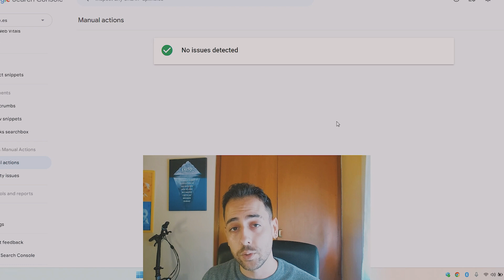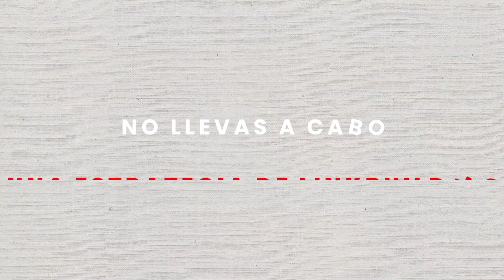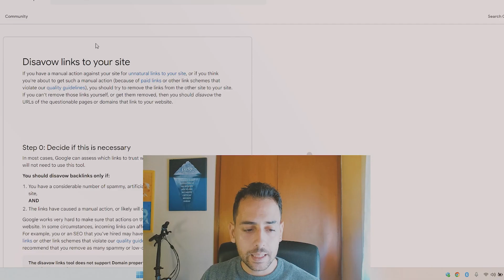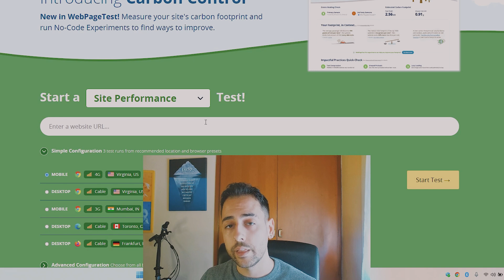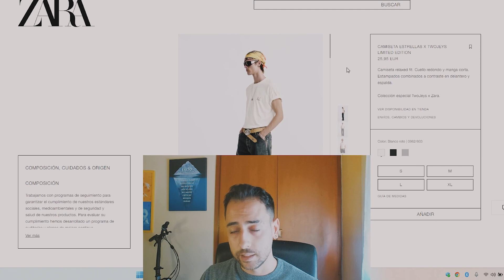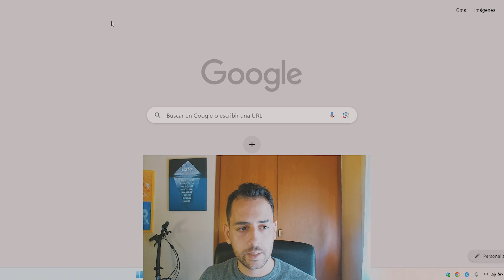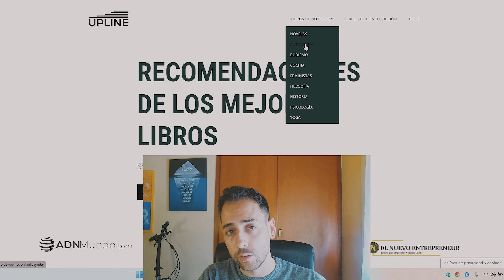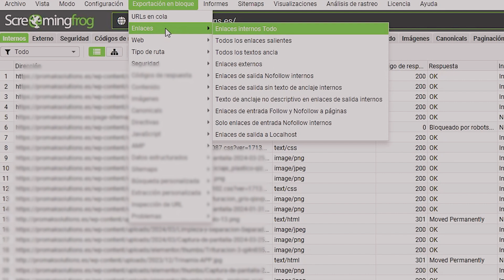MI WEB pierde POSICIONES en Google: ¿Qué hago? | 2026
CONTACTO
Agenda hora si te gustaría una llamada gratuita en la que diagnostico tus dificultades actuales

Resumen de Ideas Principales
Penalizaciones SEO: Existen penalizaciones manuales y algorítmicas. Las manuales se pueden ver en Google Search Console, pero las algorítmicas requieren análisis detallados para ser detectadas.

Estrategia de Link Building: La falta de una estrategia de construcción de enlaces puede afectar negativamente las posiciones de una web. Es importante utilizar herramientas como Ahrefs y SEMrush para monitorizar los enlaces y detectar posibles enlaces tóxicos.

Velocidad del Sitio Web: La velocidad de carga es crucial. Herramientas como PageSpeed Insights de Google, Pingdom y WebPageTest pueden ayudar a identificar problemas de rendimiento tanto en dispositivos móviles como en ordenadores.

Diseño Web: Un diseño intuitivo y fácil de usar mejora la experiencia del usuario y la conversión. Es esencial que el diseño esté optimizado tanto para ordenadores como para dispositivos móviles.

Competencia SEO: La competencia ha aumentado significativamente. Es importante analizar cómo los competidores están trabajando su SEO y adaptarse a las nuevas realidades del mercado.

Contenido Duplicado: El contenido debe ser único y específico para cada URL. El contenido duplicado puede perjudicar el posicionamiento en Google.

Actualizaciones de Google: Las actualizaciones del core de Google pueden afectar el posicionamiento de una web. Es crucial mantenerse informado sobre estas actualizaciones mediante herramientas SEO y canales oficiales de Google.

Enlazado Interno: Una estructura de enlaces internos bien planificada es fundamental para el SEO. Herramientas como Screaming Frog pueden ayudar a analizar y optimizar el enlazado interno de un sitio web.